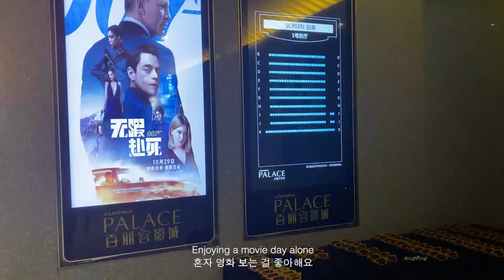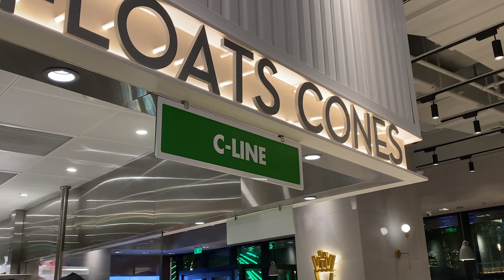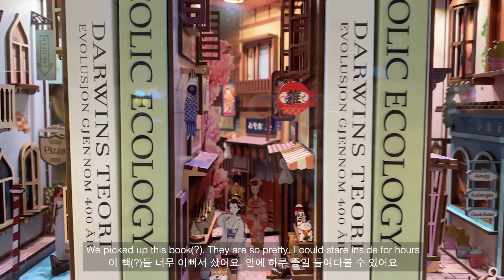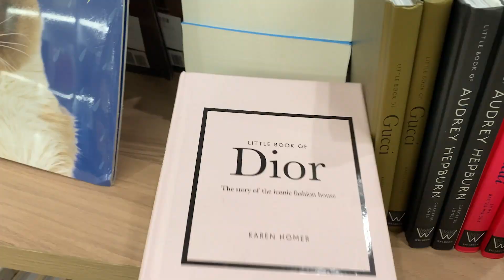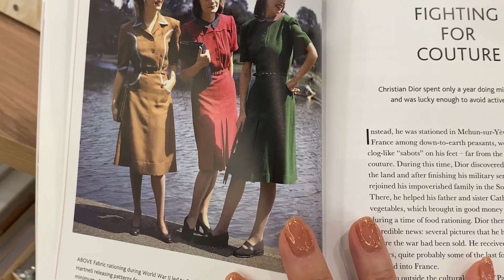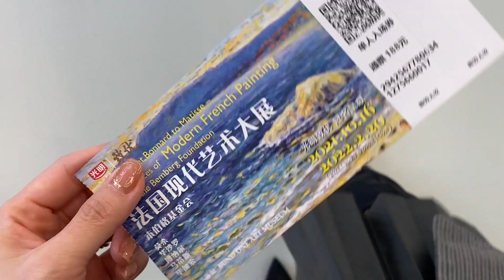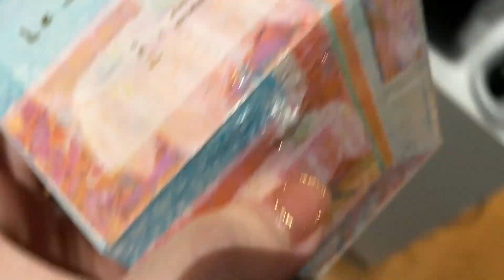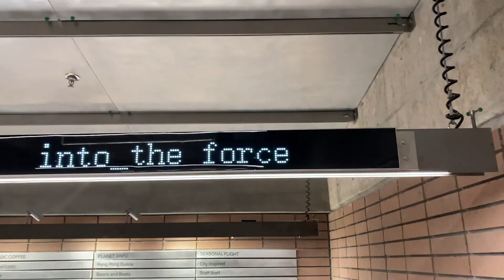SHANGHAI VLOG. having fun doing the usual, holiday gift shopping, shake shack, museum 그냥 일상 즐기기, 데이트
Hi guys, this is Wendy.

This week was a relaxed week with my usual routines. Even though I was doing nothing special, I tried to enjoy every moment.
I found joy in small things such as going to museums, brunching alone, dates with my husband, and even getting my nails done.